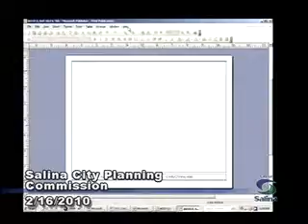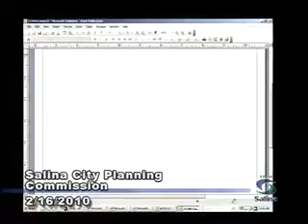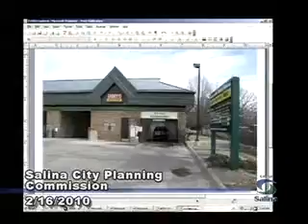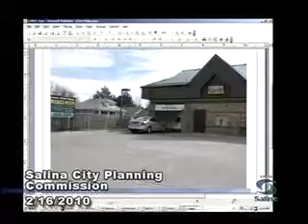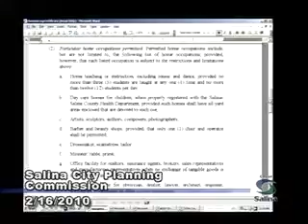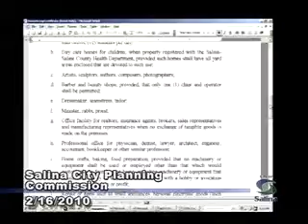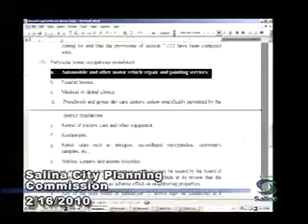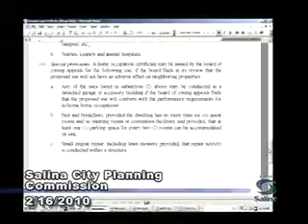2010-02-16 Salina City Planning Commission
City of Salina Planning Commission Meeting which took place on February 16th, 2010